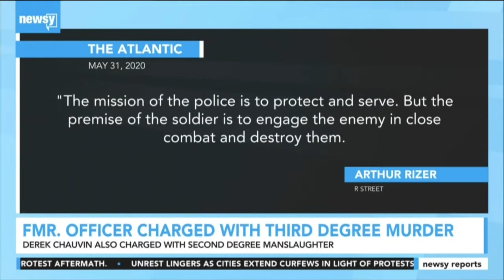How do we change police culture?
R Street's Arthur Rizer discusses Derek Chauvin facing Second Degree Manslaughter and how to prevent excessive police force.